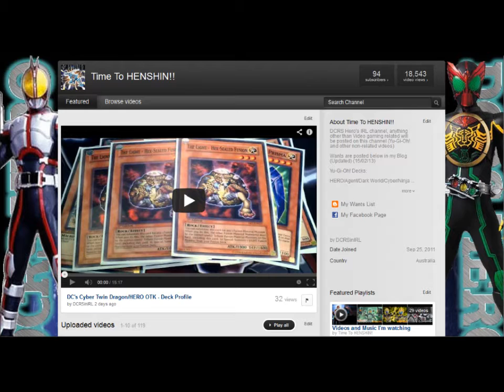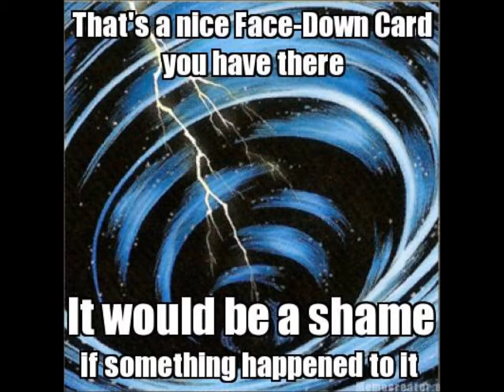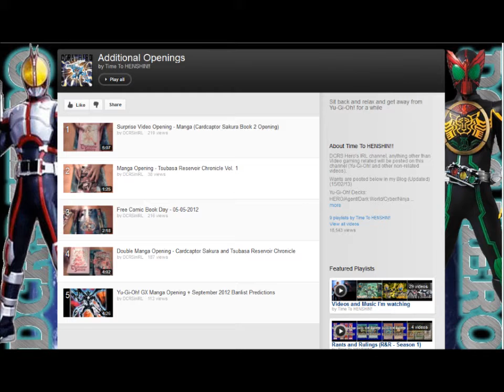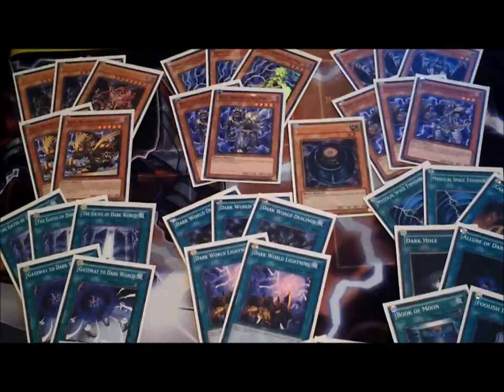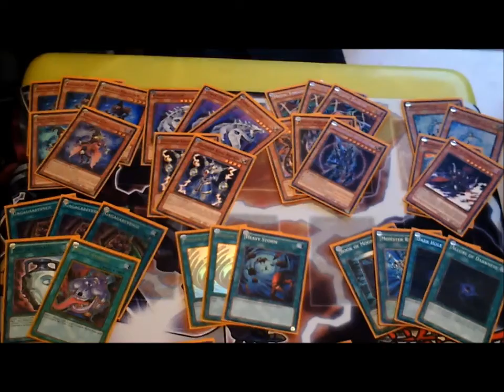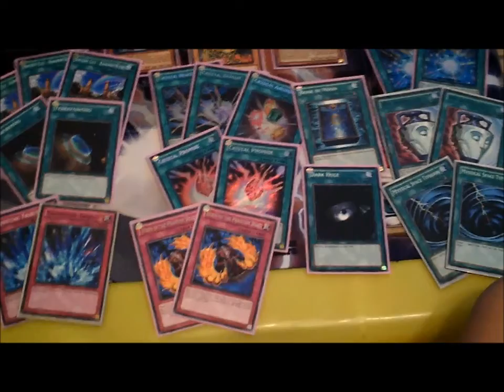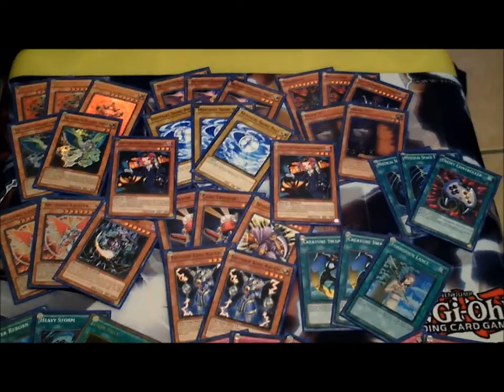DC's Yearly Video - A look back on the previous year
From 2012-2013, DC takes a look back on the past year of what has happened on this Channel.